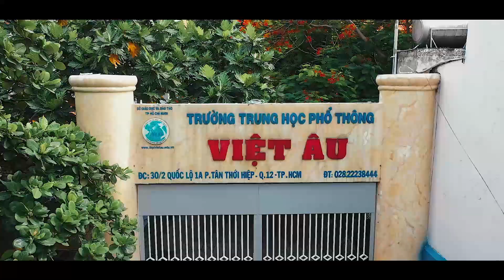12A5 - THPT VIỆT ÂU - KỶ YẾU GALAXY - OFFICAL VIDEO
❣️𝚃𝚘̛́ 𝚞̛𝚘̛́𝚌 𝚐𝚒̀ 𝚋𝚊̂𝚢 𝚐𝚒𝚘̛̀ đ𝚞̛𝚘̛̣𝚌 𝚗𝚐𝚞̉ 𝚖𝚘̣̂𝚝 𝚐𝚒𝚊̂́𝚌, 𝚖𝚘̛̉ 𝚖𝚊̆́𝚝 𝚛𝚊 𝚝𝚑𝚊̂́𝚢 𝚖𝚒̀𝚗𝚑 𝚟𝚊̂̃𝚗 𝚘̛̉ 𝚕𝚘̛́𝚙 𝚑𝚘̣𝚌 𝚌𝚊̂́𝚙 𝚋𝚊 𝚗𝚐𝚊̀𝚢 𝚊̂́𝚢. 🌻
🎈𝚃𝚑𝚊̂́𝚢 𝚖𝚒̀𝚗𝚑 𝚟𝚊̂̃𝚗 𝚗𝚊̆̀𝚖 𝚍𝚊̀𝚒 𝚝𝚛𝚎̂𝚗 𝚌𝚑𝚒𝚎̂́𝚌 𝚋𝚊̀𝚗 𝚐𝚘̂̃ 𝚎́𝚙 𝚋𝚘́𝚗𝚐 𝚕𝚘𝚊́𝚗𝚐, 𝚝𝚛𝚞̛𝚘̛́𝚌 𝚖𝚊̣̆𝚝 𝚌𝚘́ 𝚚𝚞𝚢𝚎̂̉𝚗 𝚜𝚊́𝚌𝚑 𝚗𝚐𝚞̛̃ 𝚟𝚊̆𝚗 𝚖𝚘̛̉ đ𝚎̂́𝚗 𝚝𝚛𝚊𝚗𝚐 𝚗𝚊̀𝚘 𝚌𝚞̃𝚗𝚐 𝚔𝚑𝚘̂𝚗𝚐 𝚋𝚒𝚎̂́𝚝. 🥰
❣️ 𝚅𝚊̂̃𝚗 𝚗𝚐𝚑𝚎 𝚝𝚒𝚎̂́𝚗𝚐 𝚚𝚞𝚊̣𝚝 𝚝𝚛𝚊̂̀𝚗 𝚔𝚎̂𝚞 đ𝚎̂̀𝚞 đ𝚎̂̀𝚞, 𝚕𝚞́𝚌 𝚛𝚊̉𝚗𝚑 𝚛𝚘̂̃𝚒 𝚝𝚛𝚘𝚗𝚐 𝚐𝚒𝚘̛̀ 𝚑𝚘̣𝚌 𝚟𝚊̂̃𝚗 𝚑𝚊𝚢 𝚗𝚐𝚞̛̉𝚊 𝚌𝚘̂̉ 𝚕𝚎̂𝚗 𝚝𝚑𝚞̛̉ 𝚝𝚒́𝚗𝚑 𝚡𝚊́𝚌 𝚜𝚞𝚊̂́𝚝 𝚡𝚎𝚖 𝚌𝚊́𝚒 𝚚𝚞𝚊̣𝚝 đ𝚘́ 𝚌𝚘́ 𝚛𝚘̛𝚒 𝚡𝚞𝚘̂́𝚗𝚐 𝚔𝚑𝚘̂𝚗𝚐, 𝚖𝚊̀ 𝚌𝚘́ 𝚛𝚘̛𝚒 𝚝𝚑𝚒̀ 𝚌𝚘́ 𝚝𝚑𝚒𝚎̣̂𝚝 𝚑𝚊̣𝚒 𝚝𝚒́𝚗𝚑 𝚖𝚊̣𝚗𝚐 𝚑𝚊𝚢 𝚌𝚑𝚊̂́𝚗 𝚝𝚑𝚞̛𝚘̛𝚗𝚐 𝚝𝚑𝚊̂𝚗 𝚝𝚑𝚎̂̉ 𝚑𝚊𝚢 𝚔𝚑𝚘̂𝚗𝚐, 𝚝𝚒́𝚗𝚑 𝚡𝚘𝚗𝚐 𝚛𝚘̂̀𝚒 𝚚𝚞𝚊𝚢 𝚛𝚊 𝚗𝚑𝚒̀𝚗 𝚗𝚑𝚊𝚞 𝚌𝚞̛𝚘̛̀𝚒 𝚑𝚊 𝚑𝚊̉. 🌻
🎈 𝙽𝚑𝚒̀𝚗 𝚡𝚞𝚗𝚐 𝚚𝚞𝚊𝚗𝚑 𝚟𝚊̂̃𝚗 𝚕𝚊̀ 𝚌𝚊́𝚌 𝚋𝚊̣𝚗, 𝚟𝚊̂̃𝚗 𝚕𝚊̀ 𝚌𝚑𝚘̂̃ 𝚗𝚐𝚘̂̀𝚒 đ𝚘́, 𝚖𝚘̣𝚒 𝚗𝚐𝚞̛𝚘̛̀𝚒 đ𝚎̂̀𝚞 𝟷𝟽 𝚝𝚞𝚘̂̉𝚒. 𝚅𝚊̂̃𝚗 𝚝𝚑𝚊̂́𝚢 𝚌𝚊̣̂𝚞 𝚋𝚊̣𝚗 𝚋𝚊̀𝚗 đ𝚊̂̀𝚞 𝚝𝚛𝚘𝚗𝚐 𝚐𝚒𝚘̛̀ 𝚕𝚎́𝚗 𝚕𝚞́𝚝 𝚟𝚎̃ 𝚋𝚊̣̂𝚢 𝚕𝚎̂𝚗 𝚋𝚊̀𝚗, 𝚟𝚊̂̃𝚗 𝚝𝚑𝚊̂́𝚢 đ𝚞̛́𝚊 𝚋𝚊̣𝚗 𝚗𝚑𝚊̂𝚗 𝚕𝚞́𝚌 𝚌𝚘̂ 𝚐𝚒𝚊́𝚘 𝚟𝚒𝚎̂́𝚝 𝚋𝚊̉𝚗𝚐 𝚌𝚑𝚘 𝚟𝚘̣̂𝚒 𝚖𝚒𝚎̂́𝚗𝚐 𝚋𝚊́𝚗𝚑 𝚖𝚒̀ 𝚟𝚊̀𝚘 𝚖𝚒𝚎̣̂𝚗𝚐,𝚟𝚊̂̃𝚗 𝚝𝚑𝚊̂́𝚢 𝚌𝚊̣̂𝚞 𝚋𝚊̣𝚗 𝚋𝚊̀𝚗 𝚌𝚞𝚘̂́𝚒 𝚗𝚐𝚞̉ 𝚐𝚊̣̂𝚝 𝚝𝚛𝚘𝚗𝚐 𝚝𝚒𝚎̂́𝚝, 𝚟𝚊̂̃𝚗 𝚝𝚑𝚊̂́𝚢 𝚌𝚊́𝚌 𝚋𝚊̣𝚗 đ𝚞̀𝚊 𝚗𝚐𝚑𝚒̣𝚌𝚑 𝚟𝚞𝚒 𝚟𝚎̉ 𝚑𝚊𝚢 𝚕𝚞́𝚌 𝚝𝚑𝚒 𝚐𝚒𝚊𝚗 𝚗𝚊𝚗… 🥰
❣️ 𝙽𝚐𝚘𝚊̉𝚗𝚑 đ𝚒 𝚗𝚐𝚘𝚊̉𝚗𝚑 𝚕𝚊̣𝚒 𝚌𝚊́𝚌 𝚋𝚊̣𝚗 𝚟𝚊̂̃𝚗 𝚕𝚞𝚘̂𝚗 𝚘̛̉ đ𝚊̂𝚢, đ𝚊̂̀𝚢 đ𝚞̉ 𝚔𝚑𝚘̂𝚗𝚐 𝚝𝚑𝚒𝚎̂́𝚞 𝚖𝚘̣̂𝚝 𝚊𝚒, 𝚝𝚑𝚊𝚗𝚑 𝚡𝚞𝚊̂𝚗 𝚟𝚊̂̃𝚗 𝚌𝚘̀𝚗 𝚘̛̉ đ𝚘́. 𝚃𝚘̛́ 𝚋𝚞𝚘̂̀𝚗, 𝚝𝚘̛́ 𝚟𝚞𝚒 𝚟𝚊̂̃𝚗 𝚕𝚞𝚘̂𝚗 𝚌𝚘́ 𝚌𝚊́𝚌 𝚌𝚊̣̂𝚞, 𝚌𝚑𝚞́𝚗𝚐 𝚝𝚊 đ𝚎̂̀𝚞 𝚌𝚘́ 𝚗𝚑𝚊𝚞. ❤️❤️❤️
🔔 Cùng GALAXY lưu giữ lại những khoảnh khắc vô cùng đáng quý ấy trước khi bạn bỏ lỡ tất cả ngay từ hôm nay 🔔
👉 𝐇𝐀̃𝐘 Đ𝐄̂̉ 𝐆𝐀𝐋𝐀𝐗𝐘 𝐁𝐈𝐄̂́𝐍 𝐊𝐘̉ 𝐘𝐄̂́𝐔 𝐂𝐔̉𝐀 𝐁𝐀̣𝐍 𝐓𝐇𝐀̀𝐍𝐇 𝐊𝐘̉ 𝐍𝐈𝐄̣̂𝐌 👈
🏡 Địa chỉ:12 Thân Nhân Trung , p13 , quận Tân Bình